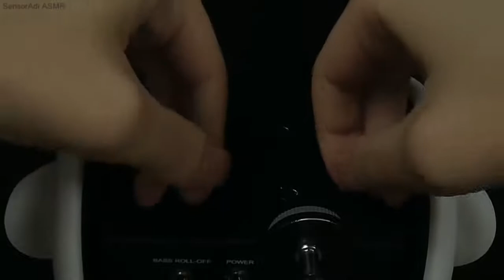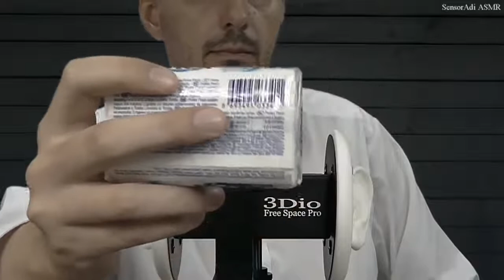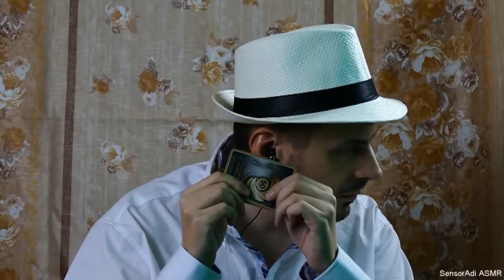Quality Sleep 8 Hours Relaxing ASMR